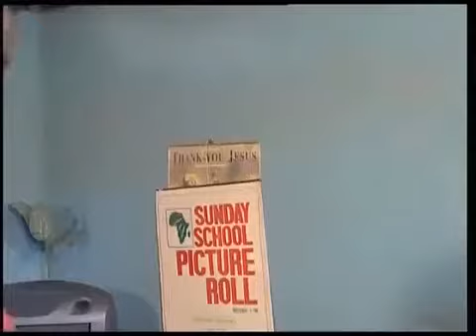This is what happens to unemployed men if the woman becomes a breadwinner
Wife beats and forces a husband to do house chores because he is unemployed